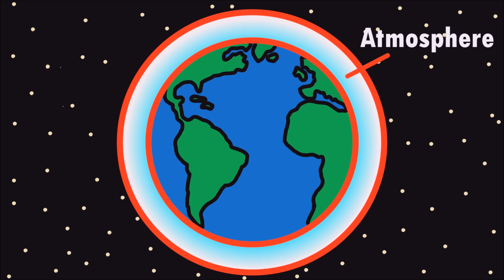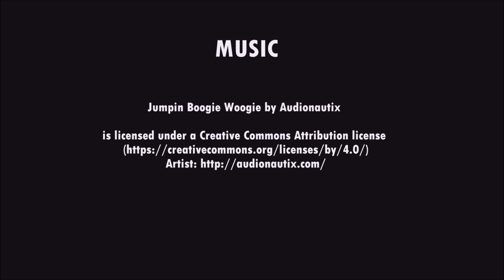Blue Skies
Odie learns why the sky is blue!